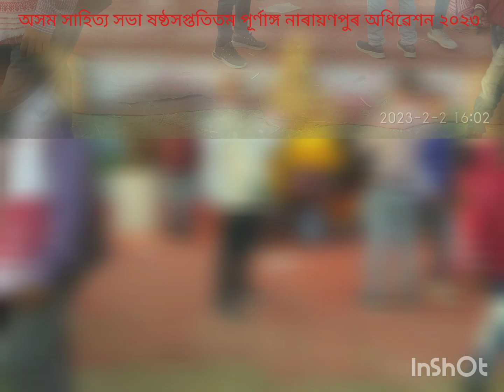অসম সাহিত্য সভা ষষ্ঠসপ্ততিতম পূৰ্ণাঙ্গ নাৰায়ণপুৰ অধিৱেশন ২০২৩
নাৰায়ণপুৰ মনিকাঞ্চন ক্ষেত্ৰ#লখিমপুৰ